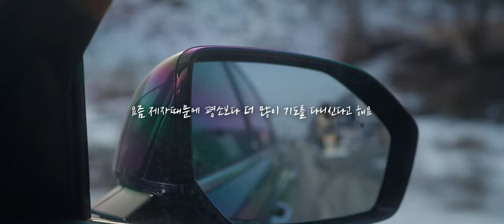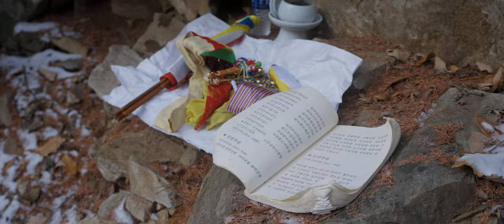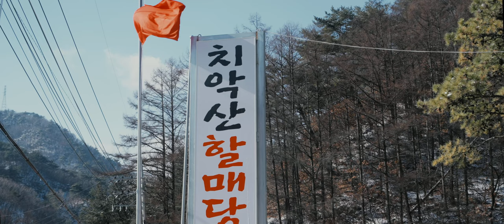🔴용군TV 후용궁🔴 좋댓구알 창시자ㅋㅋㅋ "혼자 가면 빨리 가고 함께 가면 멀리 간다 "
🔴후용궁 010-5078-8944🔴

됩니다.